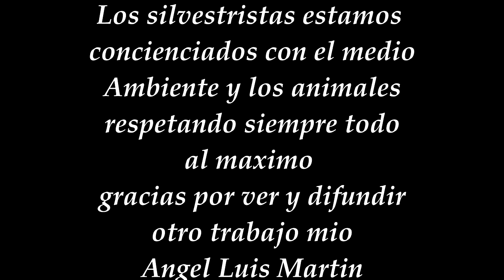IMPRESIONANTES SILVESTRISTAS CAZANDO CHIVONES 2015